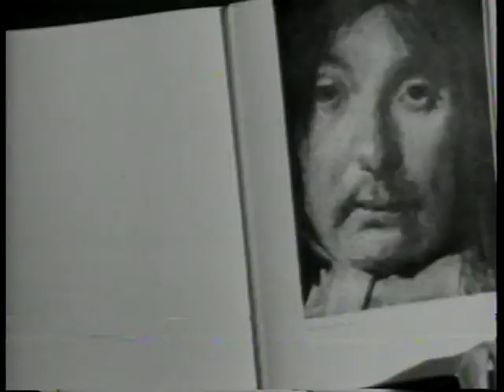John Berger Explains The Silence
I can demonstrate the silence